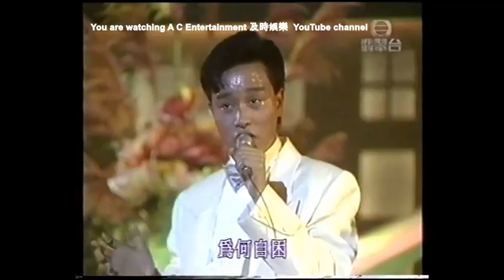張國榮 x 陳百強 Monica 粉紅色的一生 (高清版本) Leslie Cheung x Danny Chan レスリーチャン & ダニー·チャン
懷念兩位出色的歌手 張國榮 陳百強……

**小編很喜歡看舊戲、聽舊歌。讀書時開始會用錄影機錄起很多喜愛的歌或戲。現在小編展開了一個小小的【希望工程】，就是將家裡執屋時發現的舊VCD/DVD和過百盒錄影帶在還沒發霉前及時轉成MP4格式，慢慢整理好後，陸續分享一些懷舊音樂和電視/電影片段到這頻道，讓大家及時娛樂！另一方面，亦希望每首歌/戲都能找到知音人！